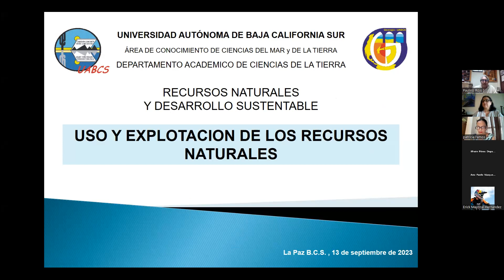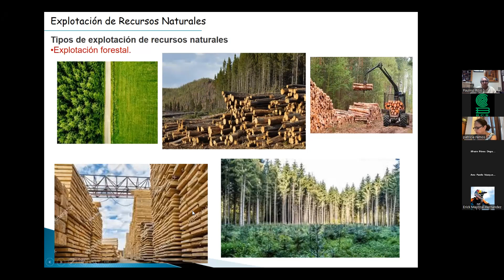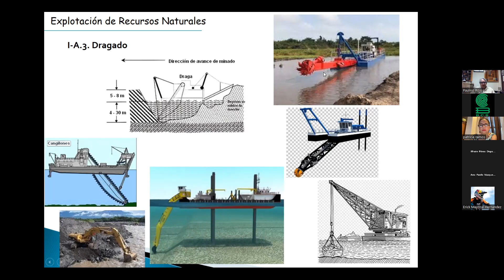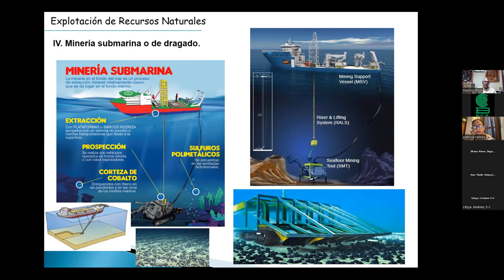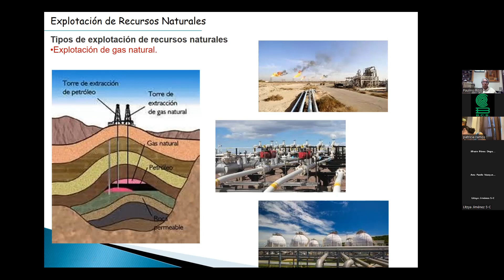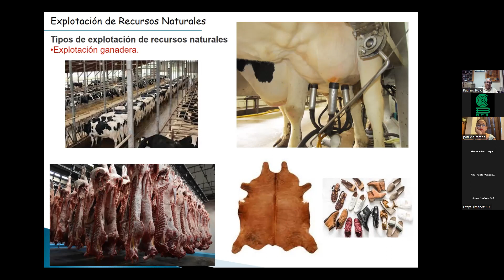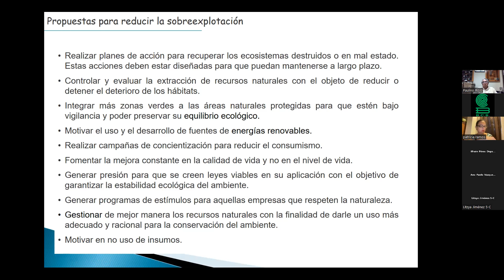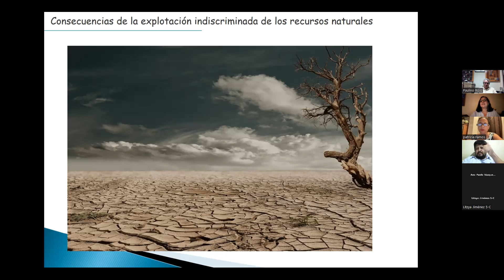Uso y explotación de los recursos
ponente: Ing. Paulino Rojo García